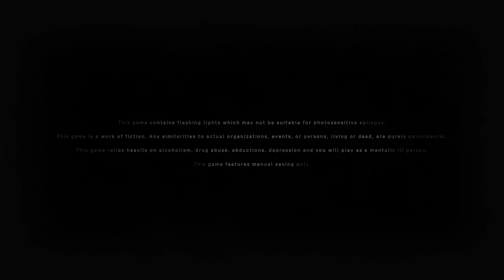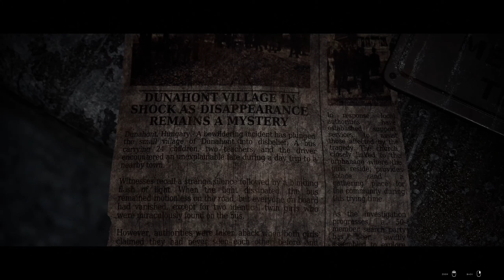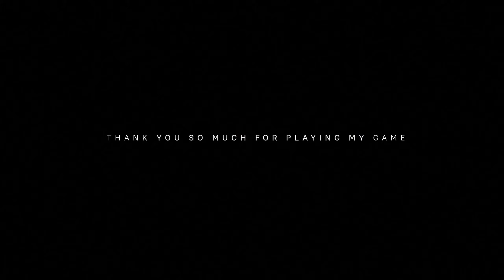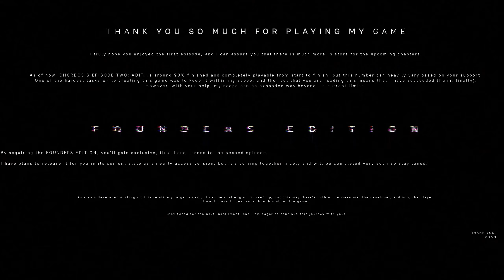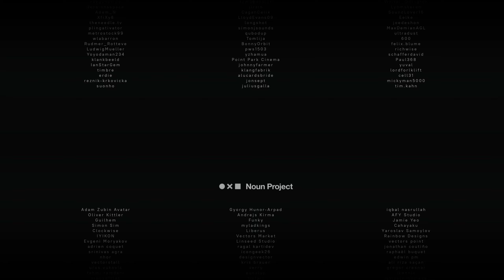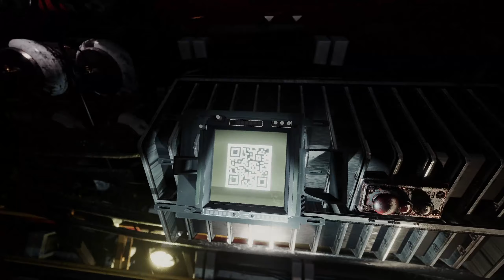CHORDOSIS - THE HUM | FULL GAME (NO COMMENTARY)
A Visual Stunning Indie... Enjoy...

CHORDOSIS invites you to experience a unique cosmic survival sci-fi horror game centered around alien abductions. Immerse yourself in the small village of Dunahont, Hungary, and uncover its chilling mysteries.